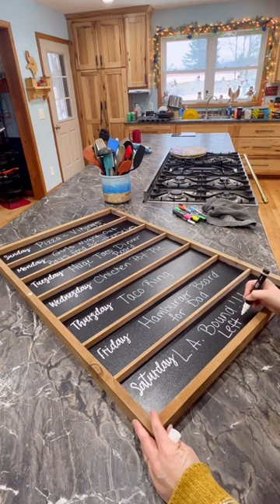WEEKLY MENU FOR OUR FAMiLY OF 10 😋😉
Joshua made a list of things he wanted to go into his thank you basket for his work. This past week was his one year anniversary of working and we wanted to let the store know how thankful we are that they gave him a chance to show how hard he can work. He has made so many new friends and it’s like a second family for him. Each one of them look out for Josh and help to steer him in the right direction and encourage him when he’s working. We are very very very thankful for the opportunity that Super One has given Joshua.